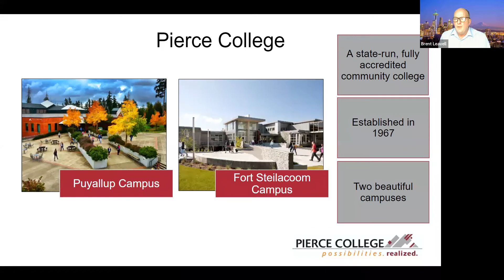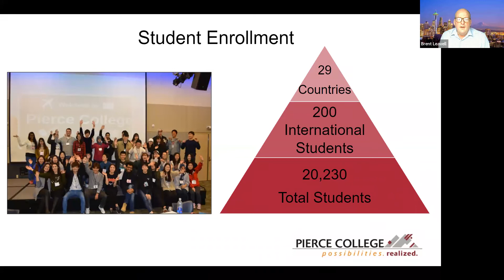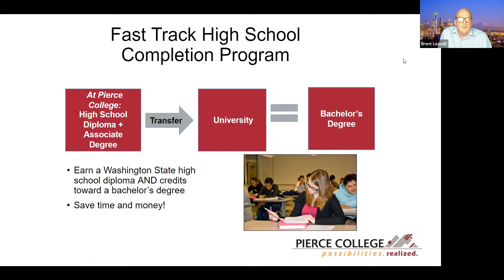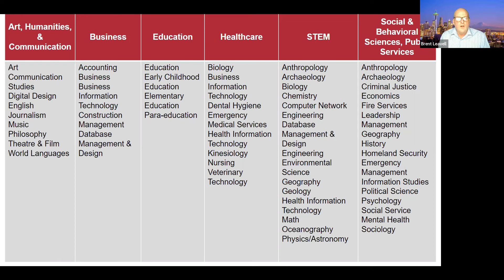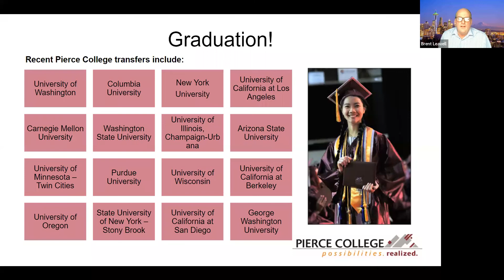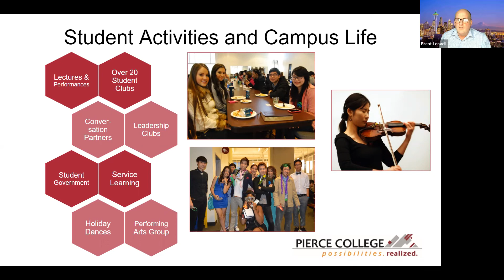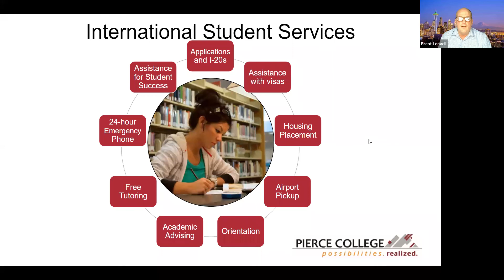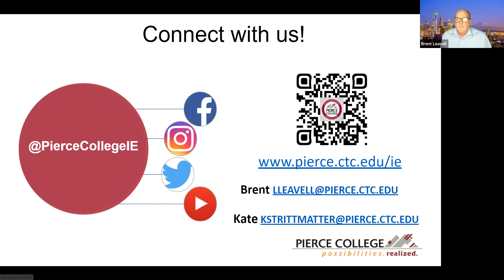Study with us at Pierce College!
Pierce College offers affordable and rewarding education opportunities for domestic and international students. We are located in Washington State, 45 minutes south of Seattle. International students can apply anytime to our Intensive English, High School Completion fast track, Associate and Bachelor degree programs and our transfer program. You are welcome here!